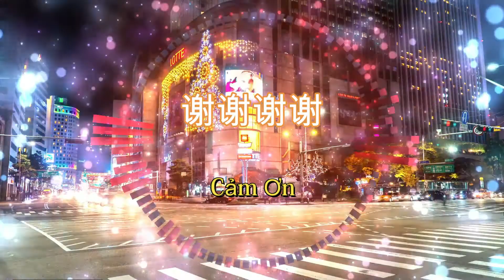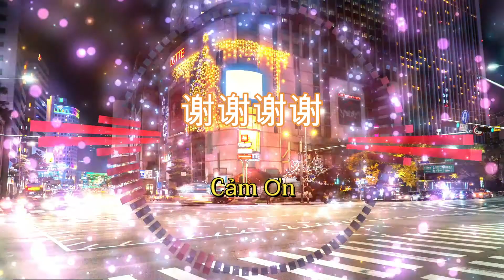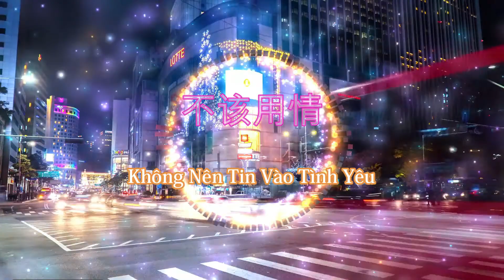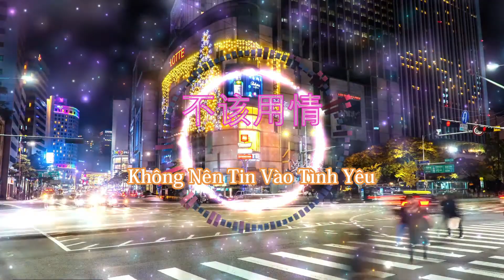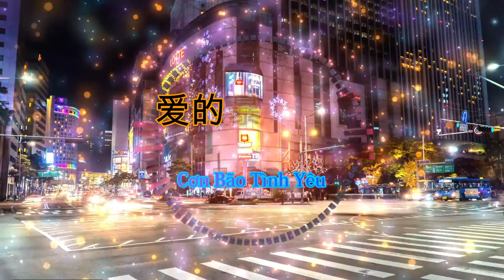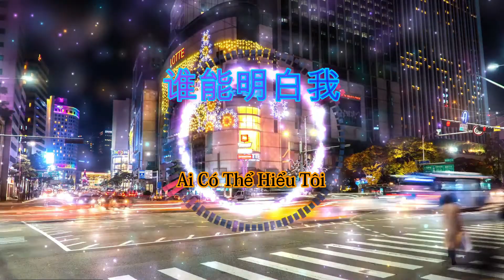Phần 1 || Nhạc Hoa DJ Remix Hay Nhất 2021 - Chinese DJ Remix 2021 | Top Nhạc Trung Quốc DJ Hay Nhất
Tổng hợp 1 số bài nhạc Hoa Nổi Tiếng Tiếng.
Playlist Phần 1:
0:00 谢谢谢谢 - Cảm Ơn
5:00 无情 - Tàn Nhẫn
10:00 不该用情 - Không Nên Tin Vào Tình Yêu
15:00 大风吹 - Gió Lớn Thổi
15:38 爱的暴风雨  - Cơn Bão Tình Yêu
20:00 沉默是金 - Im Lặng Là Vàng
25:45 谁能明白我 - Ai Có Thể Hiểu Tôi
29:30 吻和淚 - Nụ Hôn Và Nước Mắt
36:00 恋曲1990 - Tình Ca 1990